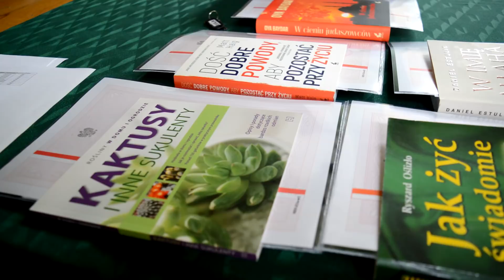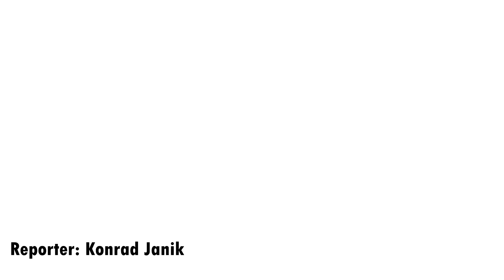Zakończenie roku szkolnego na Górce 2017/2018